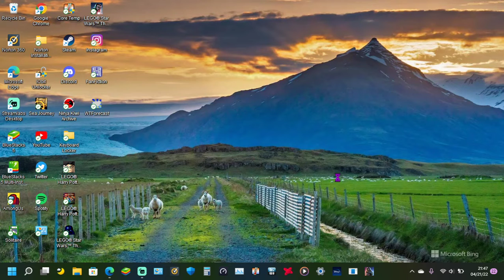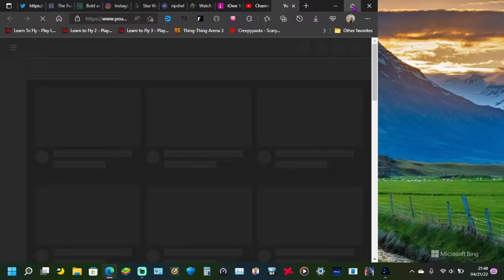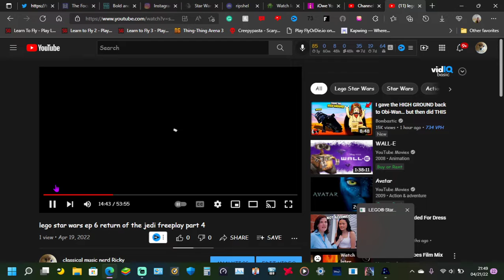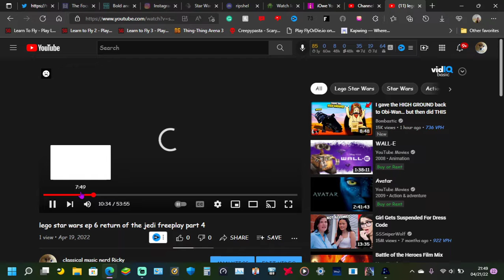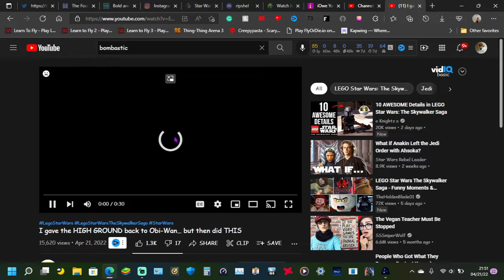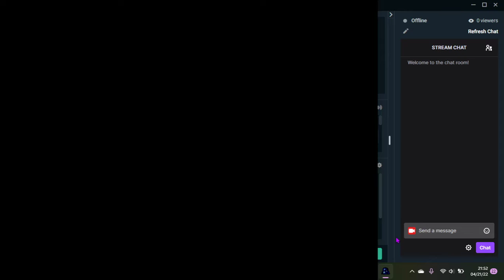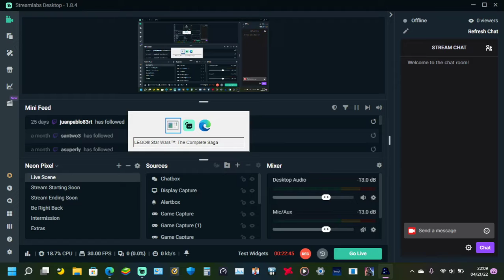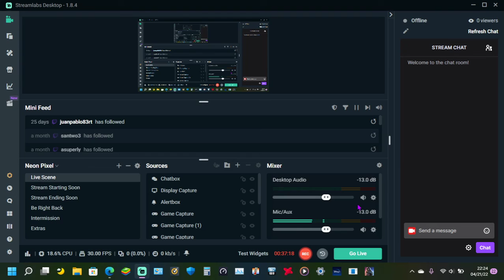lego star wars ep 6 return of the jedi freeplay part 5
today, i played lego star wars ep 6 return of the jedi! i did free play part 5.  I didn't beat the level, but I will eventually.